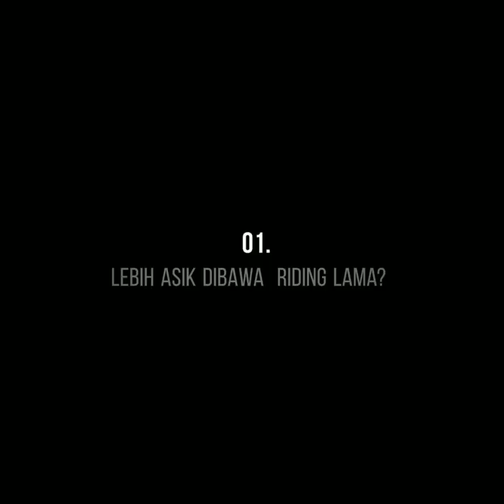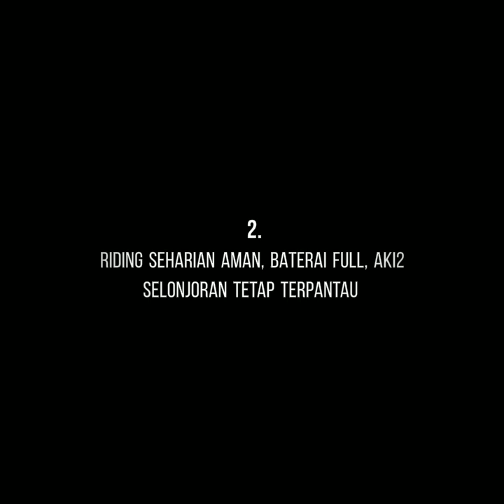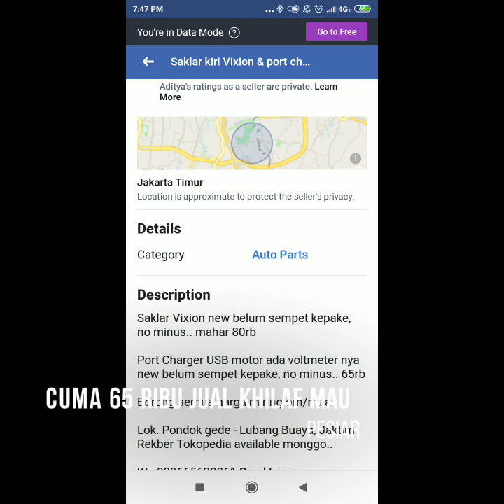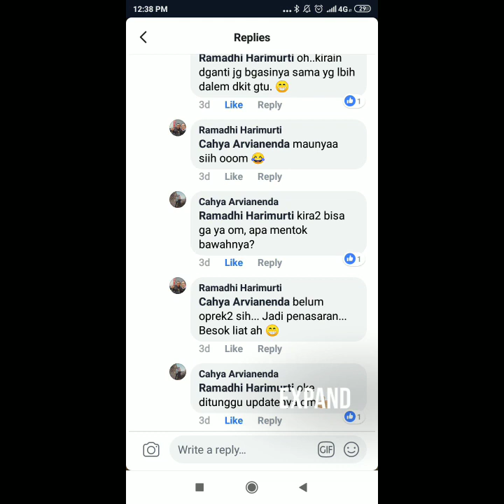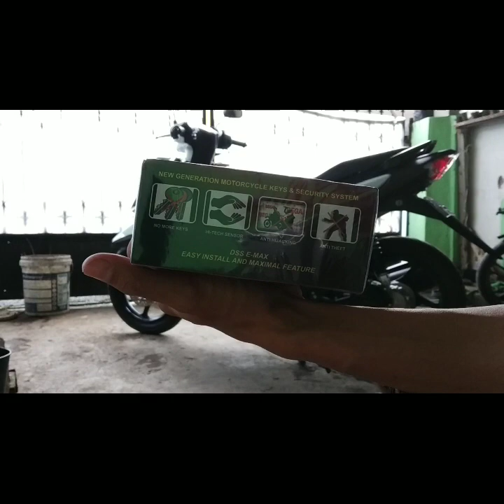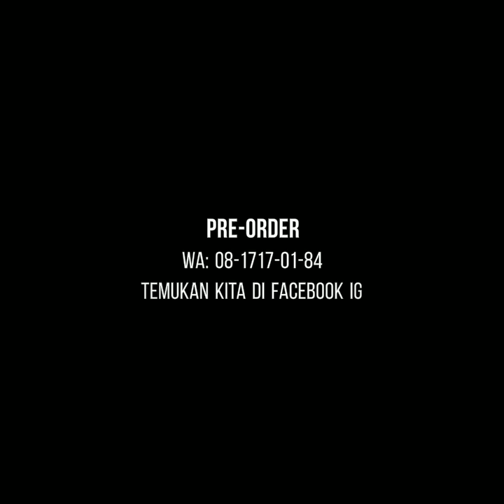5 Ide Modifikasi Tersembunyi Bikin Ngiler, Luar Standar Daleman Kurang Ajar Bray!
Suzuki Nex II satu satunya skutik Jepang yang harganya menggoda. Paling murah, desain dan material juga kelihatan tidak murahan. Menurut saya lho!

Dibalik fitur murahnya itu lah ada fitur lain mungkin perlu ditambahkan, beberapa ada yang bisa dibuat kreatif.

Yang satu ini, perlu dikasih jempol sedunia. Suzuki Nex II Standar... Dari luar kelihatan biasa dan wajar, tapi dalemannya Kurang Ajar brayy !

SIPUT si bolang yang ogah diem, dijejali tanki Gambot 6 LITER biar bbm muat lebih banyak dan tahan ridjng lebih lama. Selain itu, fitur USB Power Outlet dwngan Voltmeter dirasa penting. Perlu juga nih dipasangi bracket dan top box... Biar bawa barang di parkiran lebih plong.

Tambahan lagi, memperhatikan perasaan... yaitu perasaan aman dan nyaman, SIPUT akan dibekali fitur Keyless ber-Alarm. Itung itung bikin maling atau begal enggan berurusan dengan SIPUT. Dan siapa tau nanti kapok, bertobat lalu dapat hidayah. Aamiin.

Nah, video gabut kalo yang edisi ini sedikit membahas Modifikasi Fitur Tambahan di SIPUT, Suzuki Nex II varian paling standar yang jadi member si bolang. Bolehlah ditonton bray, siapa tau menginspirasi? Ye kan? Hehehe...

Oke, makasi masbray mbakshay sudah sudi mampir ke channel O to Born ini. Jangan bosan yaa...